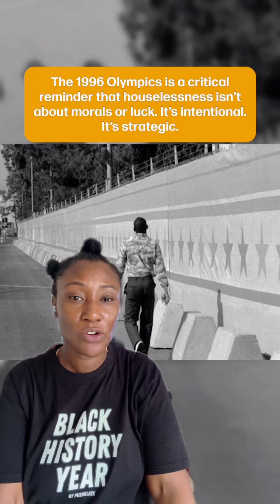They Forced Black Residents Out Of This City For The Olympic Games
This city was desperate to hold the Summer Olympics. And it wasn’t just about the games. It was the money. But to be an “Olympic-worthy” city, some Black residents needed to be swept out. Will that happen again?